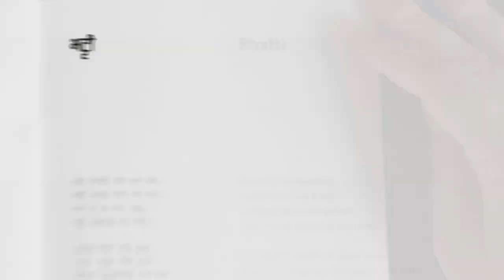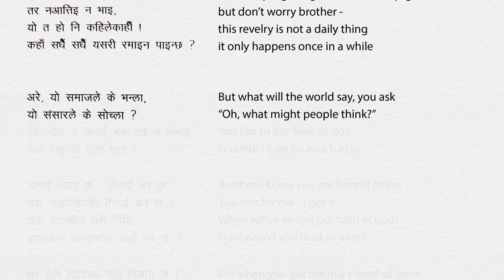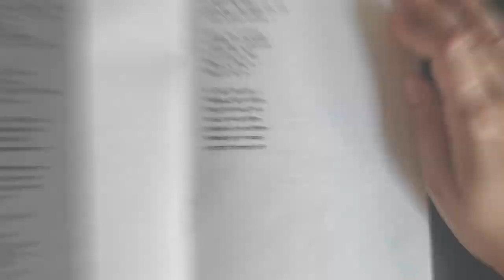Ujjwala Maharjan reads "Bhatti"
Ujjwala Maharjan (she/her/hers) reads her poem, “Bhatti.”